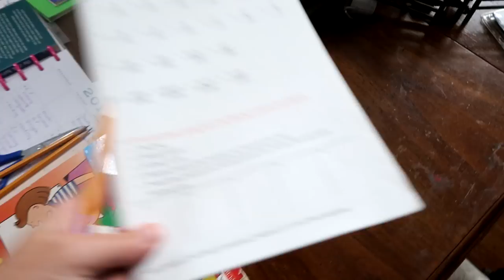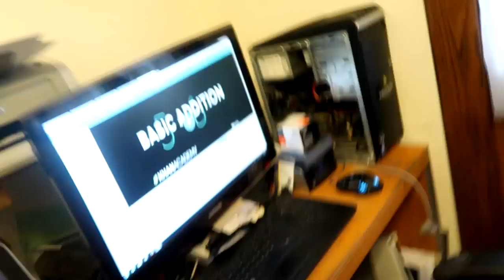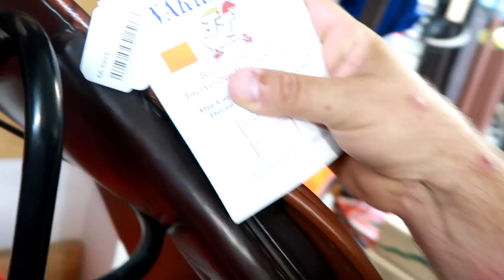PICKING OUT SADDLES!! Day 247 (09/05/17)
IT'S THE FIRST DAY OF SCHOOL AND WE ALSO RUN TO THE TACK SHOP TO LOOK AT SADDLES

DaybyDayVlogs
110 North Front Street - A3,
Suite #213
Belleville, Ontario, K8P 0A6
Canada